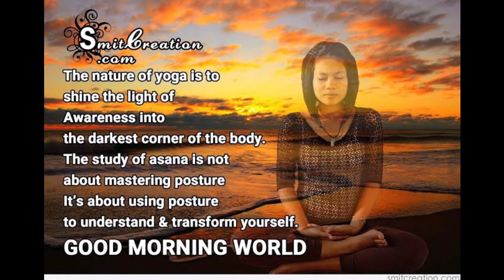International Yoga Day video l Family & Fun Vlog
21st June is recognized as the International Yoga Day by the United Nations. It was first observed in 2015. The idea behind the observance of this day is to raise a global awareness of the several benefits of Yoga.

cooking
vlogs
daily routine